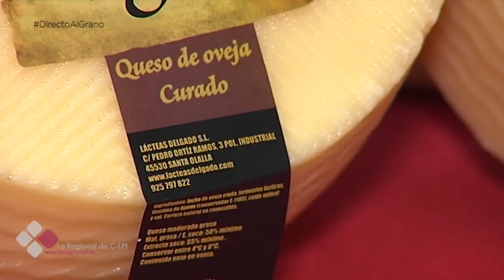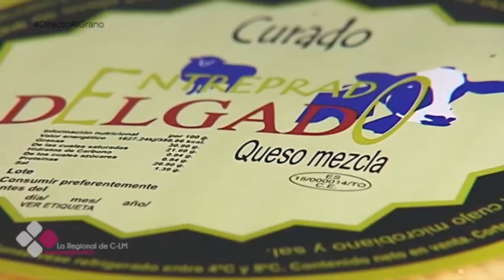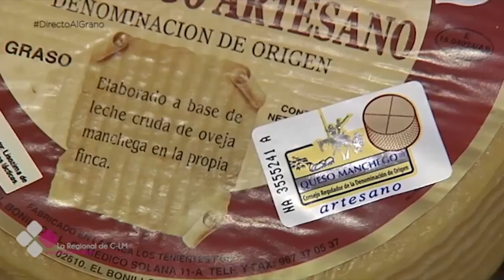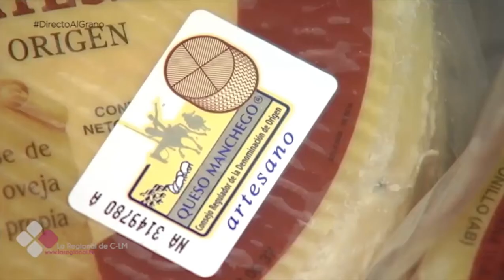2017 Fabrica de Quesos Conde de Orgaz Lacteas Delgado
Reportaje de La Regional, del programa "Directo al Grano", reportaje sobre la Fábrica de Quesos Conde de Orgaz y Lácteas Delgado de Santa Olalla (Toledo). Febrero de 2017.